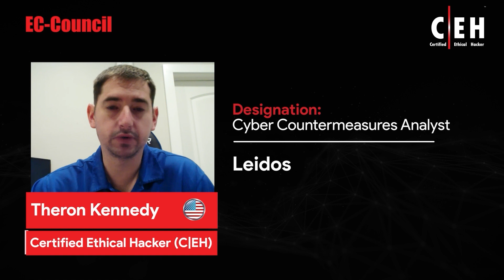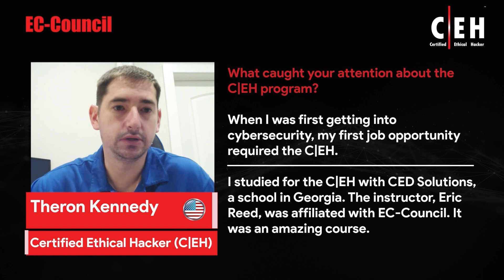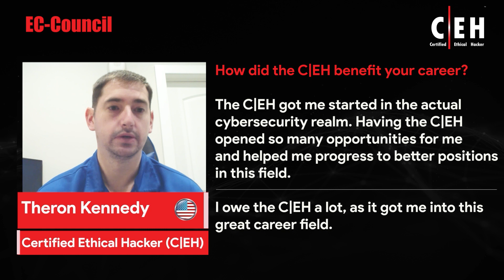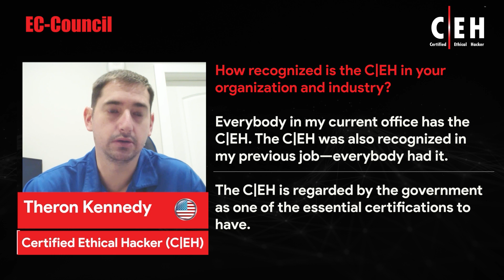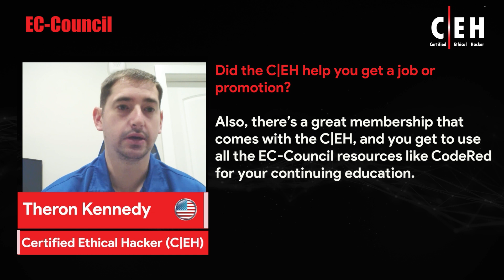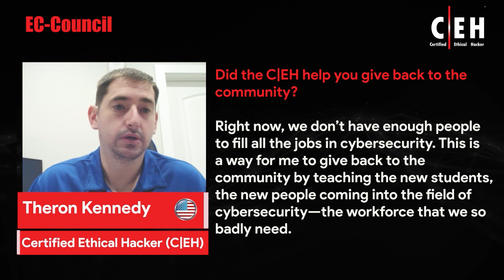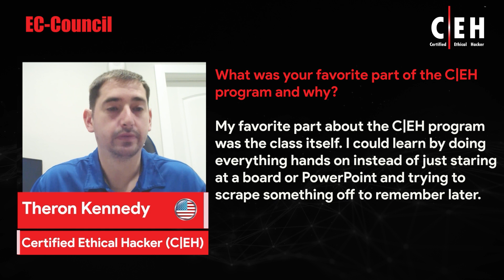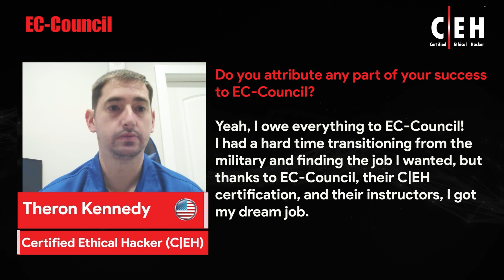How the C|EH Helped Me Land My Dream Job | Theron Kennedy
In this video, Theron Kennedy talks about his experience with the Certified Ethical Hacker (C|EH) Program. Theron is a Cyber Countermeasures Analyst at Leidos. He holds the prestigious EC-Council Certified Ethical Hacker credential among others. According to Mr. Theron, the C|EH opened so many opportunities and helped him progress to better positions in cybersecurity field.

Transform Your Career  with World’s No. 1 Ethical Hacking Course.

About The C|EH Program:

C|EH provides an in-depth understanding of ethical hacking phases, various attack vectors, and preventative countermeasures. It will teach you how hackers think and act maliciously so that you will be better positioned to set up your security infrastructure and defend future attacks.

C|EH was built to incorporate a hands-on environment and systematic process across every ethical hacking domain and methodology, giving you the opportunity to work towards proving the required knowledge and skills needed to perform the job of an ethical hacker. You will be exposed to an entirely different posture towards the responsibilities and measures required to be secure.

In its 11th version, C|EH continues to evolve with the latest operating systems, tools, tactics, exploits, and technologies.